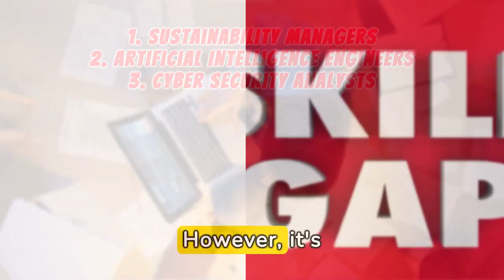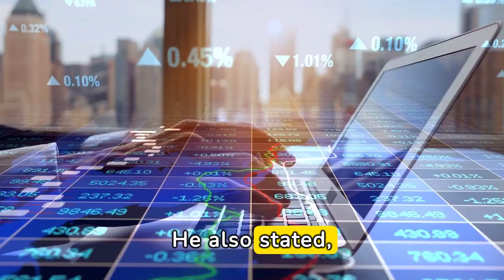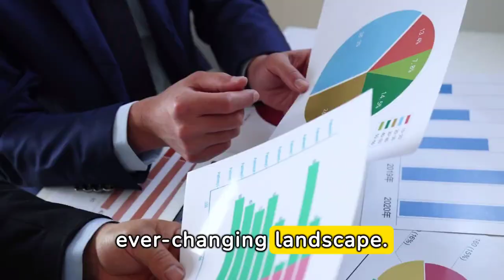Fastest growing European Jobs 2024. Europe Jobs Latest 2024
Interested in discovering Europe Jobs Latest 2024's trends?. In this video you will discover what LinkedIn and Sapthagiri Chapalapalli, Head of the Indian Tech company in Europe, Tata Consulting Services, have to say about which are the fastest growing jobs in Europe 2024.

OUTLINE:
00:00:01 What LinkedIn has to say about the European job market 2024
00:01:57 Fastest growing jobs 2024 in UK, Italy and France
00:02:24 Fastest growing jobs 2024 in Germany and Netherlands
00:02:53 Interview to Sapthagiri Chapalapalli, Head of the Indian Tech company in Europe, Tata Consulting Services, TCS.
00:03:43 Mobility of Indian and foreigner tech workers to Europe
00:04:11 Apply for remote jobs in Europe